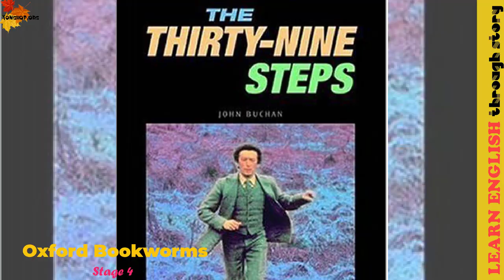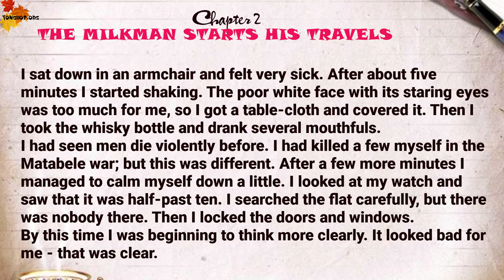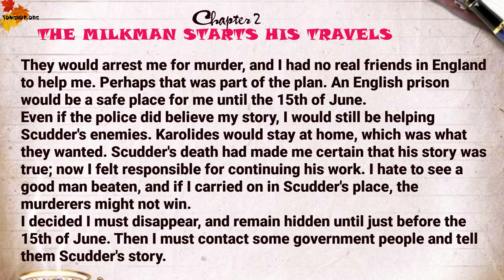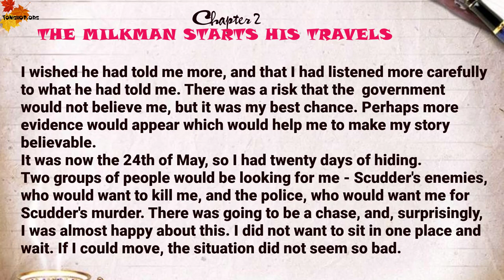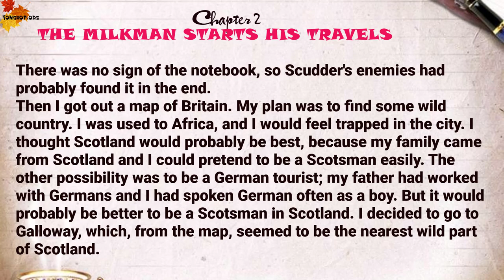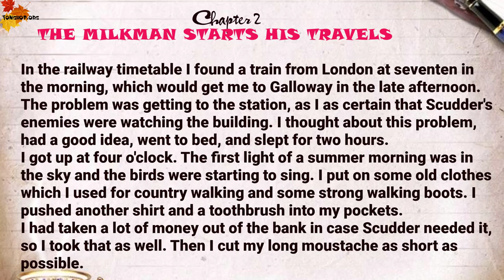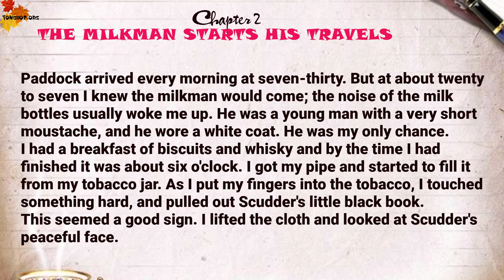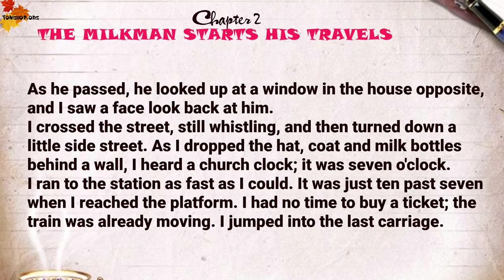Chapter 2 - The Thirty - Nine Steps | Oxford Bookworms 4 | Learn English through Story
Oxford Bookworms 4 - The Thirty - Nine Steps Chapter 2
BOOKWORMS WORLD STORIES
English has become an international language, and is used on every continent, in many varieties, for all kinds of purposes. Bookworms World Stories are the latest addition to the Oxford Bookworms Library. Their aim is to bring the best of the world’s stories to the English language learner, and to celebrate the use of English for storytelling all around the world.